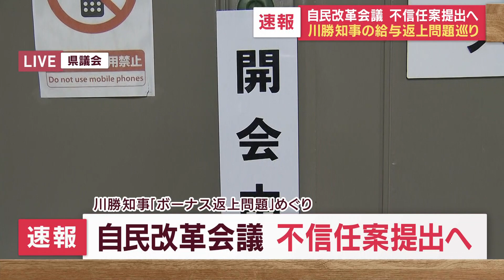【速報 中継】静岡県議会最大会派・自民改革会議が川勝平太知事の不信任案提出へ